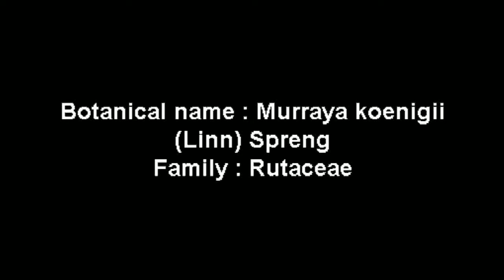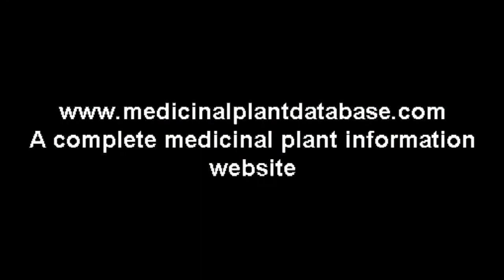Murraya koenigii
It is a small aromatic tree with dark grey bark, grows up to 7 meters in height. Leaves are imparipinnate, leaflets alternate, obliquely ovate, gland dotted and aromatic.